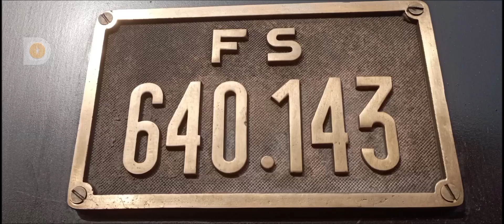UNDICI ANNI DI FONDAZIONE FS ITALIANE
Oggi è il 6 marzo ed è una data memorabile per molti appassionati di ferrovia e treni, ma in primis per la FONDAZIONE FS ITALIANE, che proprio oggi festeggia il suo undicesimo anniversario. Questo video vuole illustrare alcuni dei risultati del lavorone che la Fondazione FS ha fatto, sta facendo e farà per mantenere attivi quanti più rotabili possibili e quanto più vivo possibile il fascino dei treni storici, anche grazie al progetto BINARI SENZA TEMPO, di cui forse parlerò in un video futuro. Sempre prossimamente racconterò di questo progetto (nota: io NON voglio ASSOLUTAMENTE rubare il lavoro alla Fondazione FS). Questo video illustra alcuni treni storici sulla Novara-Varallo Sesia, il mio viaggio sulla medesima tratta dell'11 giugno 2023 e l'Open Day del 28 ottobre 2023 del DORS di Milano Centrale. Auguri!!!